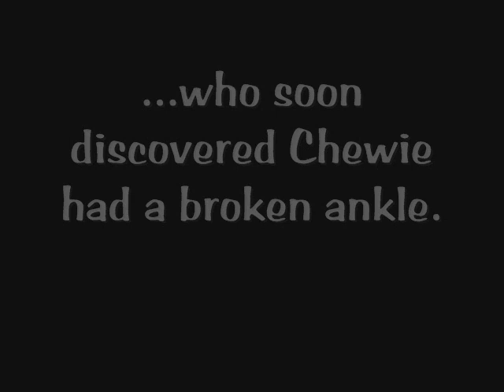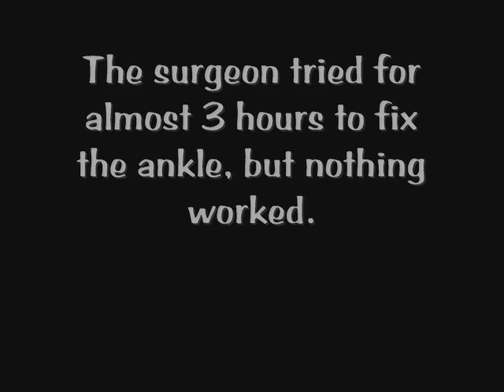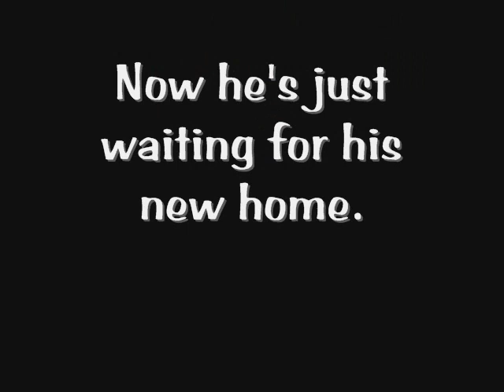Chewie's Journey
This is the story of the dog that wouldn't run away... choosing to stay with his owner and then suffered a broken leg. We will never know the whole story of what exactly happened to Chewie... but he is healing now and ready to find a home of his own. He is currently with Florida Yorkie Rescue at Florida Yorkie Rescue dot com.

All videos posted of our yorkies belongs to Florida Yorkie Rescue, Inc. Our videos cannot be copied or used in any way without our written permission. Violators will be prosecuted.